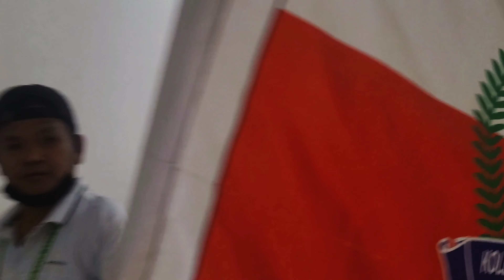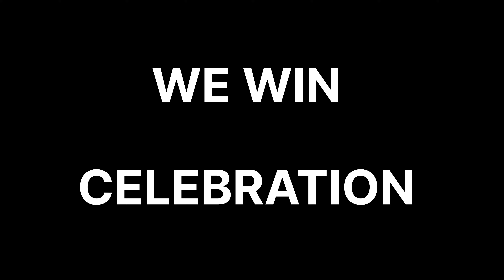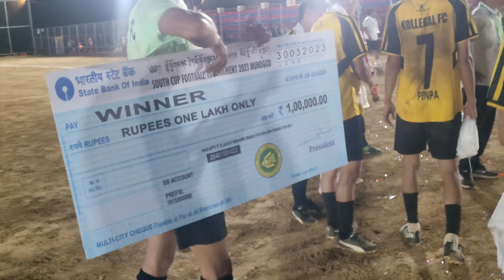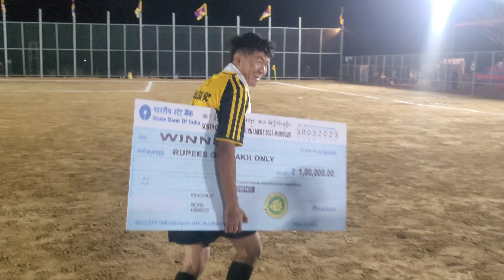South Cup Final 2023 Celebration ||tibetanyoutuber ||Tibetanvlogger ||dysa mundgod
1:28 E OD
16 Jan - 12 Feb 2023
kollegal
Last 28 days
tibetan vlogger
Dashboa..

my first vlog pobathogaya